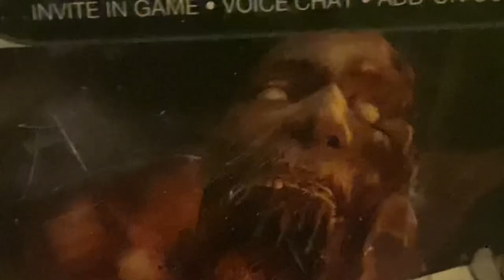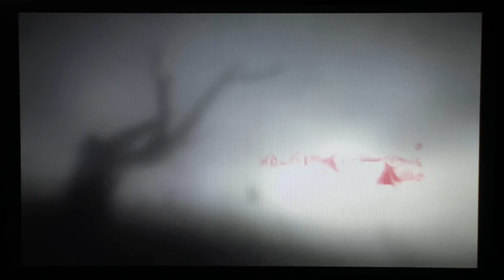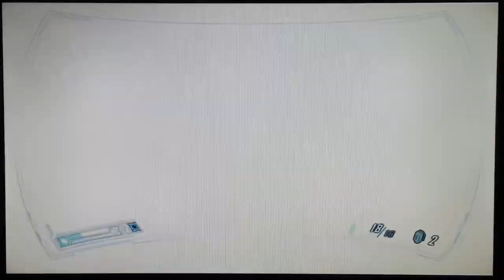Let’s Play Fear 2 : Project Origin Pt 1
Welcome to the newest series on the channel, Fear 2 : Project Origin featuring my goofy self!! Now I would be lying if I said that this game series wasn’t my favorite at all but, seriously it would have to be one of my top favorite games of all time now because of how much fun it is! Any ways, hopefully you’ll enjoy it like the first game!!